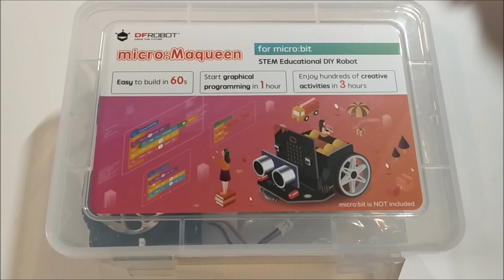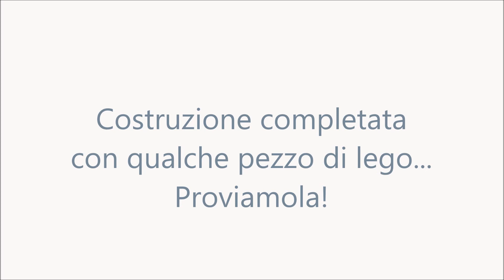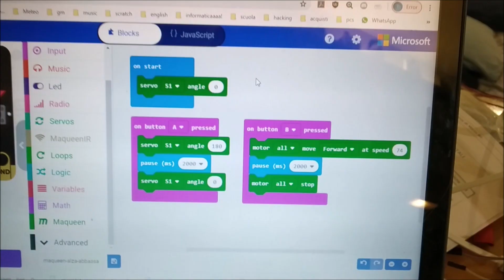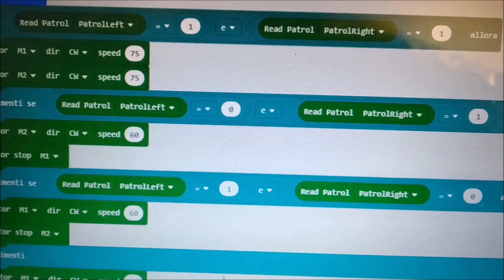MICRO MAQUEEN Micro:Bit, dall'unboxing a prove pratiche con pezzi lego e servi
Micro Maqueen: descrizione ed esempi di utilizzo con suoni, luci, sensori e accessoriin movimento.
Tutorial per conoscere la platform Micro Maqueen per Micro:Bit e alcuni possibili progetti realizzabili con essa, anche con l'aggiunta di servi e pezzi lego.